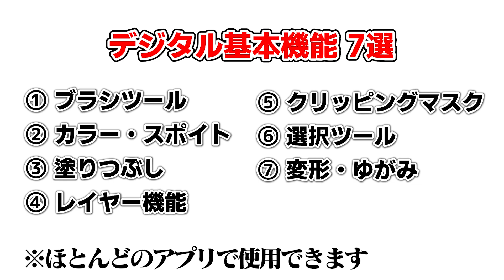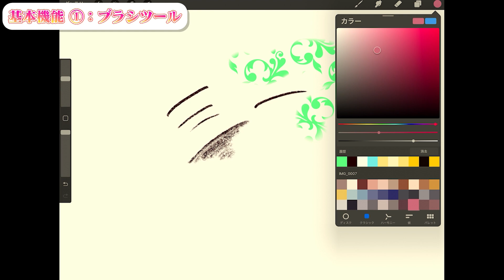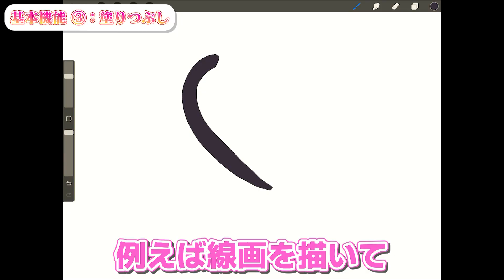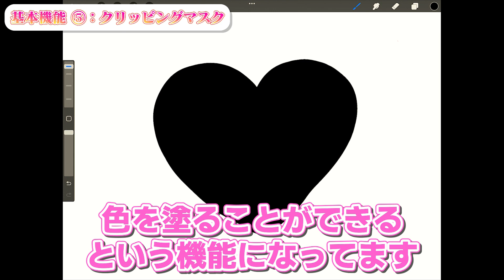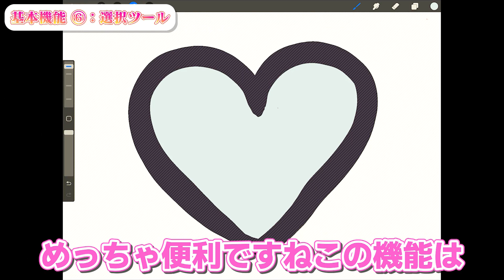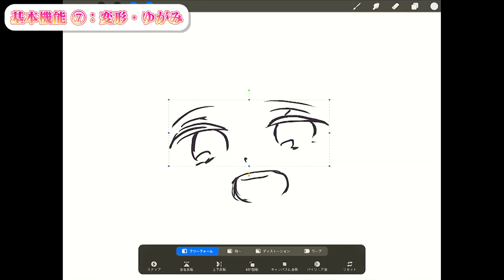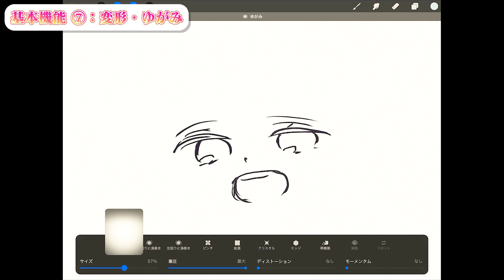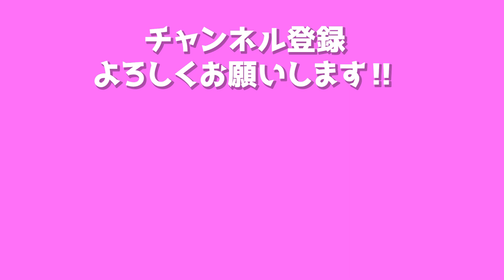【脱デジタル初心者】イラスト制作で覚えるべき基本機能 7選【Procreate】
イラスト制作、あなたはアナログ派？デジタル派？
「デジタルはちょっとハードルが高い…」
そんなあなたにデジタルで出来る便利な基本機能を７つご紹介！
月城莉奈と一緒にデジタルイラストを学びましょう！！